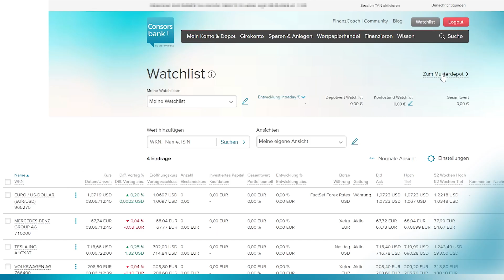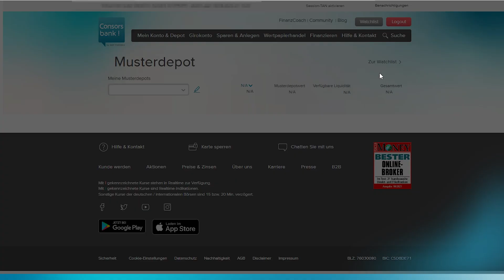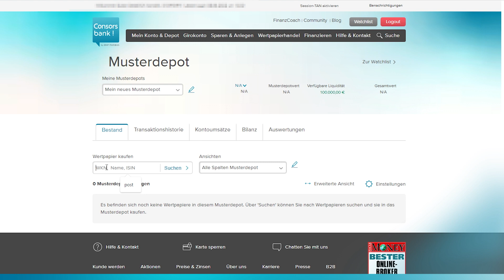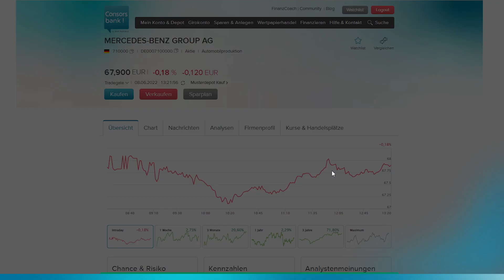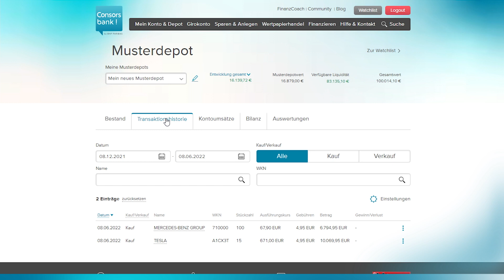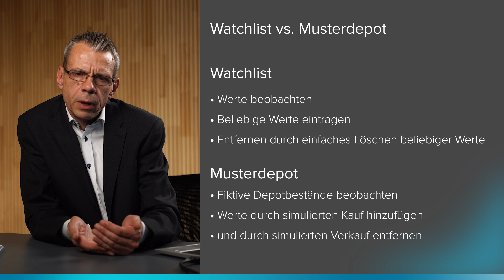Das neue Musterdepot - so geht's!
Ihr wollt euer eigenes Depot nachbilden, neue Strategien ausprobieren oder einfach ohne Risiko Traden üben? Thomas Plettner, Spezialist für Tradingtools bei der Consorsbank, stellt euch in diesem Video das neue Musterdepot als Erweiterung zur Watchlist vor. Wofür wird es verwendet? Wie wird das Musterdepot eingerichtet? Welche Funktionen gibt es?

Für weitere spannende Themen rund um Finanzen schaut euch gerne auf unserem YouTube-Kanal um. Frühere Wertentwicklungen, Simulationen oder Prognosen sind kein verlässlicher Indikator für die künftige Wertentwicklung.